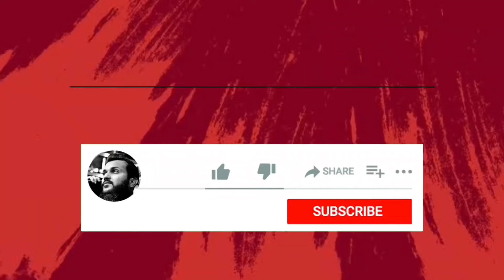Birds market ma larky ne shikra pakar lia 😱 (Fahad Bhai Official)